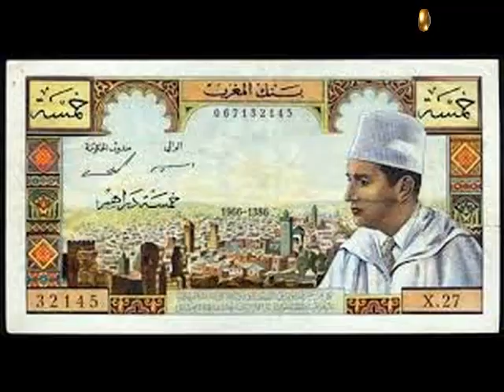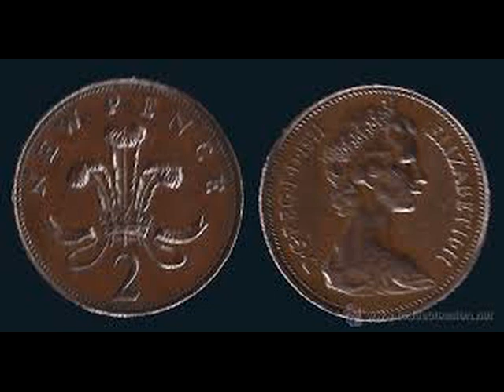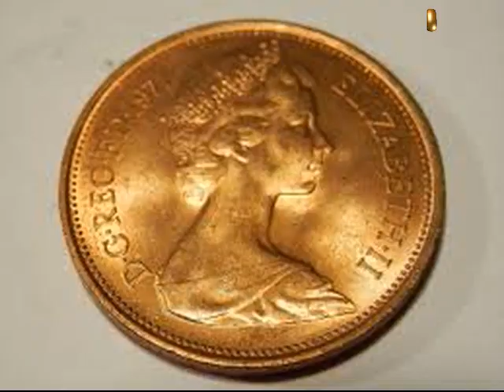2 pence de la reine Elizabeth II de 1971 £14,000.00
Bonjour, aujourd'hui nous allons parler de la célèbre pièce de 2 pence de la reine Elizabeth II de 1971. Cette pièce, qui est actuellement très précieuse pour les collectionneurs de pièces de monnaie et est actuellement considérée comme très rare.
Qu'est-ce qui rend le nouveau 2 penny de 1971 si rare ?
L'erreur de pièce de monnaie "nouveau pence" de 1983 2 pence.
Selon la Monnaie royale, toutes les pièces de 2 pence frappées entre 1971 et 1981 portaient les mots « nouveau pence » sur l'avers de la pièce. Mais en 1983, un petit nombre de pièces ont été accidentellement frappées à nouveau par l'expression "nouveau penny"
Quelle est la rareté de 2 nouveaux pence 1971 ?
Les pièces ont été produites entre 1971 et 1981 et comportent l'expression "nouveau penny", qui a été utilisée sur toutes les pièces de 2 pence jusqu'à l'introduction du "pence" en 1983. Une pièce, datée de la date d'émission initiale en 1971, est actuellement Sur certains sites pour 14 000 £, il est décrit comme «extrêmement rare».